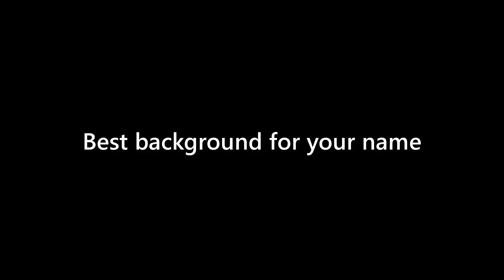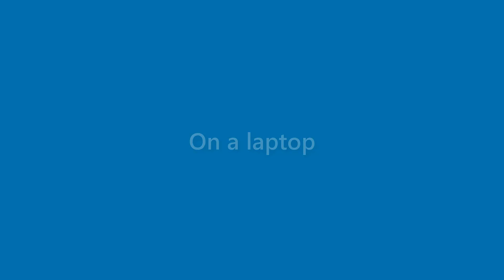Bernice Bartlett - appearance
Name Look - Bernice Bartlett - appearance. In this video we present "Bernice Bartlett" name look and feel in various scenarios.
This video will cover:
How does "Bernice Bartlett" look as a personal letterhead?
How does "Bernice Bartlett" look on a business card?
How does "Bernice Bartlett" look on a computer/laptop screen?
How does "Bernice Bartlett" look with different background colors?
How does "Bernice Bartlett" look with various fonts?